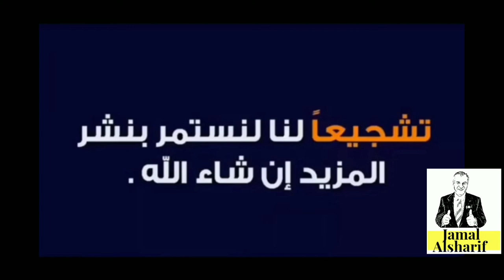Corona 9 معلومات خطأ يرددها الجميع عن فيروس الكورونا.. أعرف الصحيح الان